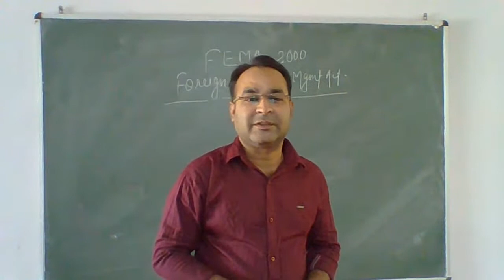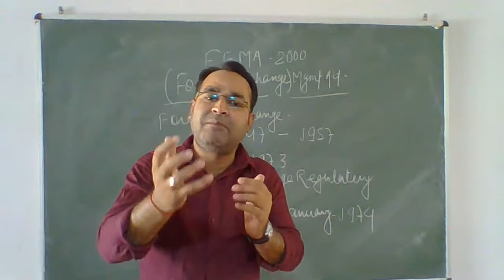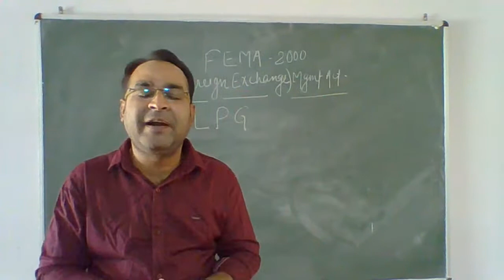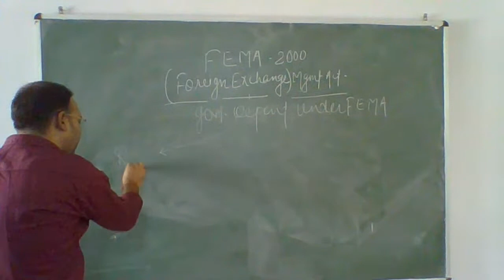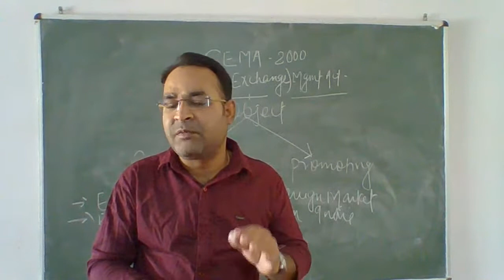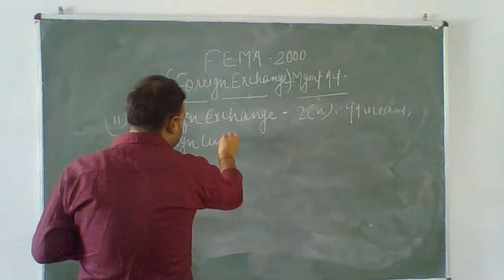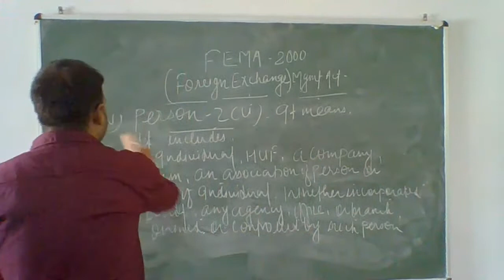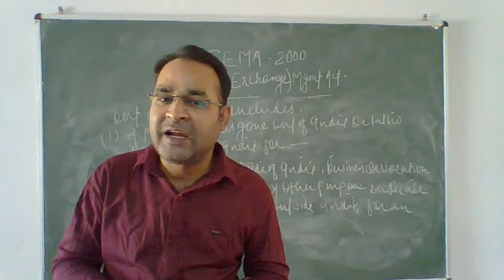B.Com 1st Year Business Law | Topic- Fema Act 2000 | By-Manish Giri